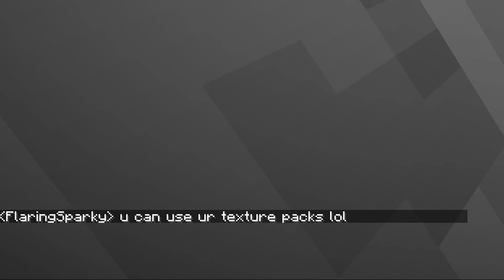Minecraft: Multiplayer Episode 3: Slowrunning (Part One)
My current Minecraft username:
FlaringSparky

If you want to play on the server I play on:
IP: mc.hypixel.net

Props to Kitha for giving me this name lol.